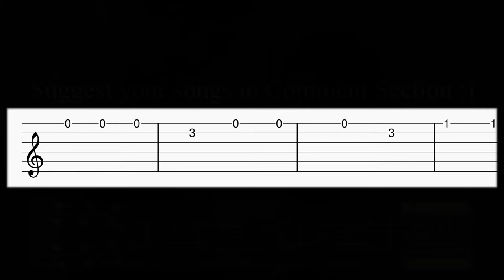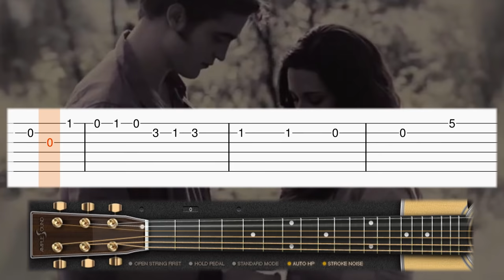Christina Perri - A Thousand Years - EASY Guitar tutorial (TAB)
Learn how to play a Thousand Years by Christina Perri (Twilight) on guitar with this easy tab guitar tutorial! Enjoy! :)